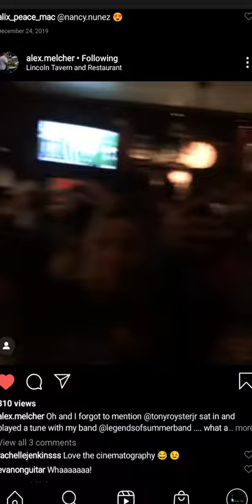How to gig with Tony Royster Jr.? - kim cherry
My first and my first time playing with Tony Royster Jr.

Some Gear I love and use!

CopperSound Pedals:

Daedalus Reverb

Polaris Chorus

Captain Hook (octave) Fuzz

Loma Prieta (harmonic) Tremolo

Strategy Boost

Video Setup :

Sony a6000

Sigma 16mm lens

Front lighting

Rear lighting

Computer (the old version of this)

Audio Setup :

Mic (Blue Mouse)

Mic Pre (not necessary but sounds great!

Audio Interface

Picks:
Jazz iii

Most incredible playing and sounding Mummy

Pedal board:
Temple boards duo 24

Side Patch bay

You’ll need these

Strings:
Stringjoy Acoustic 12’s

Stringjoy Electric

youtube shorts youtube short video  kim cherry best jobs